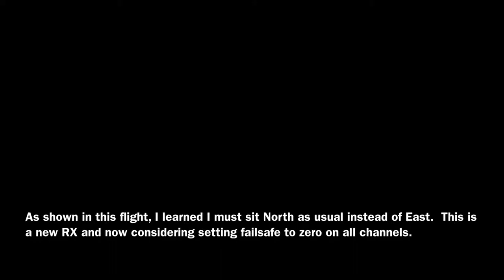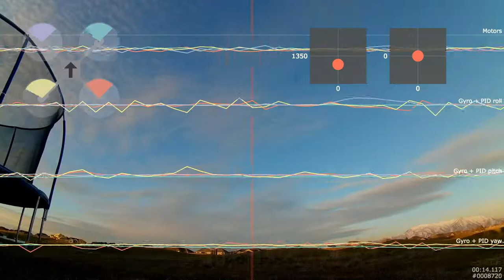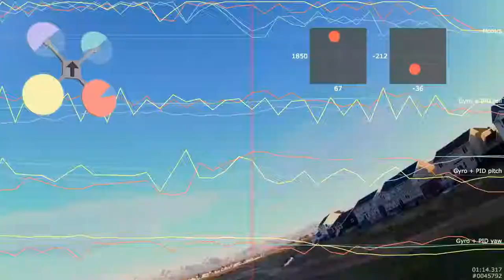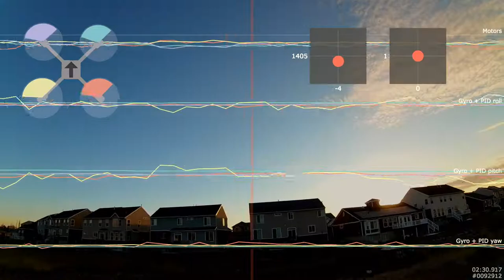Finally! A faster smoother sunset flight with a RX recovery in Blackbox (Two Videos)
ZMR180
FPV Camera (On Quadcopter) - RunCam 2 held in place and at an angle by InstaMorph and zip ties.  Also recording at 1080P 60FPS.
Rear facing RunCam HD was zip tied around the frame on the battery.
More zip ties.
DYS 30A ESC’s
BLHeli (Defaults From Banggood Stock - Purchased 11/2015 - Need to update firmware to tweak or find out settings)
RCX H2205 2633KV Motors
Dragonfly Bulletproof Bullnose 4045 Props
Tattu 4S 1300MAH 75c (Possible voltage sag when too much throttle)
Lumenier 4Power Mini PDB w/ Pololu 5V 1A Step-Down Voltage Regulator
FrSky D8R-XP
FrSky XJT
Turnigy 9xr Pro
Naze32
Cleanflight v1.10.0
Oneshot 125 (looptime 1600 motor_pwm_rate 600)
PID 2 (Luxfloat V2)
LEVEL 15.0, 0.050, 75 (No trust in Horizon mode right now)
ROLL rate 0.21
PITCH rate 0.21
YAW RATE 0.21
TPA 0.00 (not used in PID 2 right?)
TPA Breakpoint 1500 (not used in PID 2 right?)
BlackBox enabled at lowest rate for SPIFLASH (blackbox_device=1, blackbox_rate_num = 1, blackbox_rate_denom = 16)
deadband=6, yaw_deadband=6, emf_avoidance = 0, acc_hardware=0 (caused video interference so keeping at 0)

Weight:
??? grams w/o battery
??? grams w/ battery
?? grams of the above measurement is the moldable plastic to mount the camera at an angle.